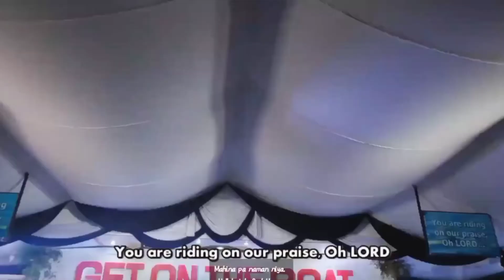JMYC | Turn it Up | Combine Dasmariñas & Molino Outstation | 2021